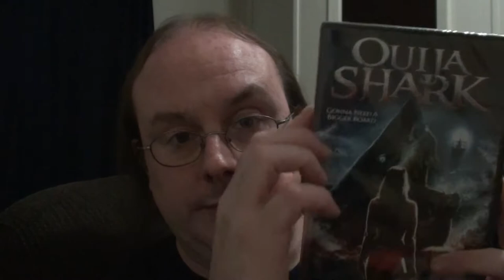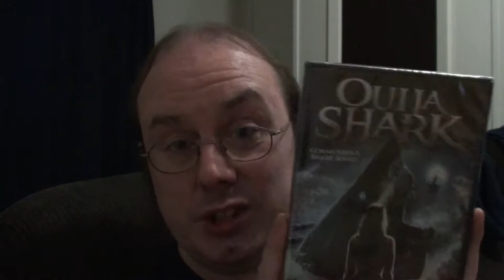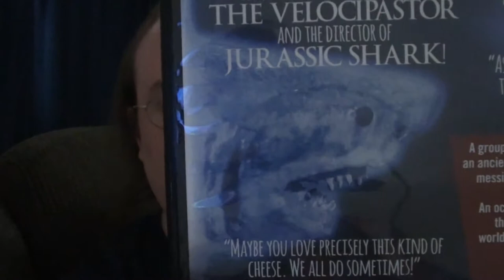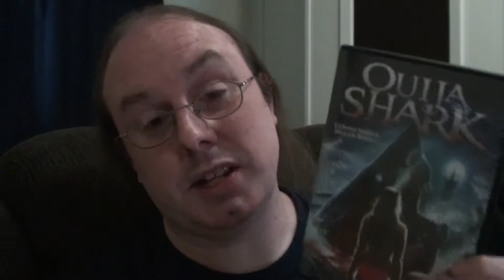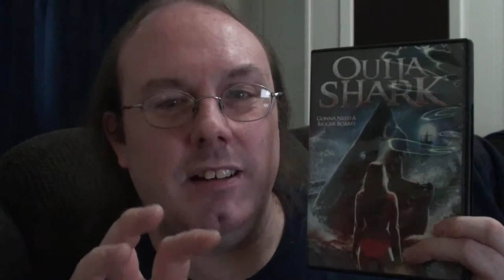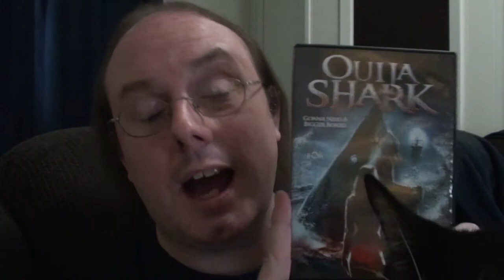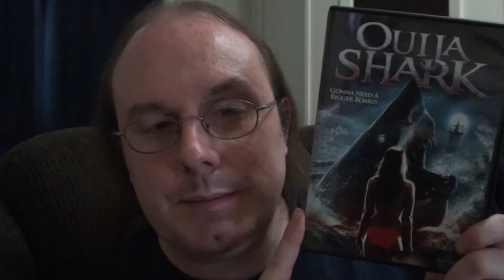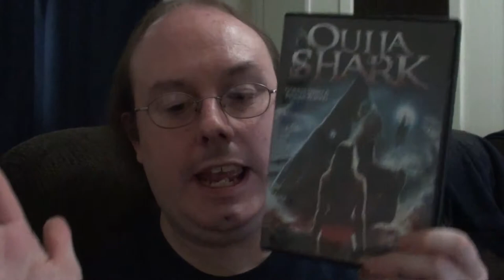Ouija Shark Review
Martheev dives into this odd film and lets you know what he thought of the dip.